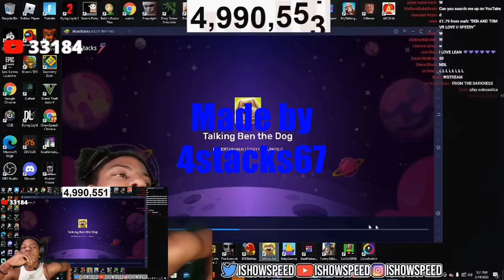Ishowspeed sparta remix (watermark and edited)